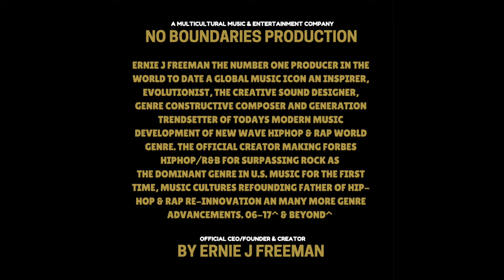HOLD YOU UP INSTRUMENTAL BY NO BOUNDARIES PRODUCTION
NO BOUNDARIES PRODUCTION IS A MULTICULTURAL MUSIC & ENTERTAINMENT COMPANY BY ERNIE J FREEMAN THE NUMBER ONE PRODUCER IN THE WORLD TO DATE A GLOBAL MUSIC ICON AN INSPIRER, EVOLUTIONIST, THE CREATIVE SOUND DESIGNER, GENRE CONSTRUCTIVE COMPOSER AND GENERATION TRENDSETTER OF TODAYS MODERN MUSIC DEVELOPMENT OF NEW WAVE HIPHOP & RAP WORLD GENRE. THE OFFICIAL CREATOR MAKING FORBES ‏HIPHOP/R&B FOR SURPASSING ROCK AS THE DOMINANT GENRE IN U.S. MUSIC FOR THE FIRST TIME, MUSIC CULTURES REFOUNDING FATHER OF HIP-HOP & RAP RE-INNOVATION AN MANY MORE GENRE ADVANCEMENTS.